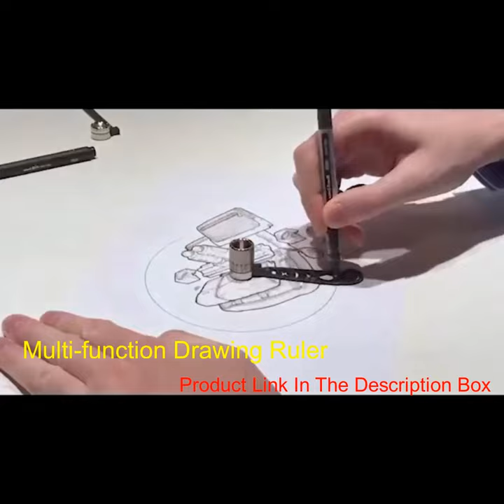Multifunction Black Drawing Magnetic Compass Ruler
👉 To Buy This Product :
Amazon India
Amazon US

This Channel is a participant in the Amazon Associates Program, an affiliate advertising program designed to provide a means for sites to earn advertising fees by advertising and linking to amazon.com & amazon.in